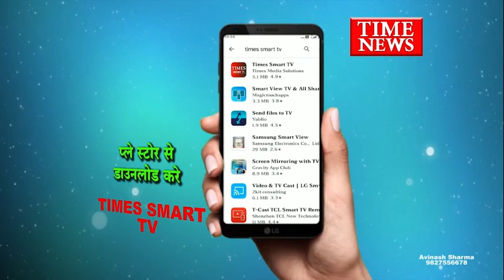सीधी मामले को लेकर जीतू पटवारी का बयान